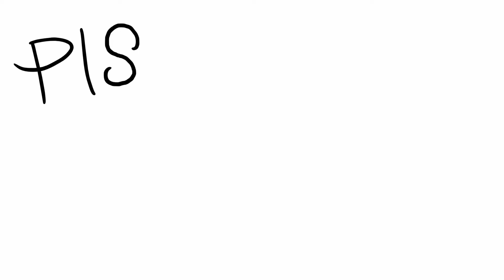"The smallest gun" Challenge video The Kolibri Battlefield 1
2Likes__Man this gun is just so fun to use I mean man its just amazing commentary/gameplay

from no copy right sounds
background music